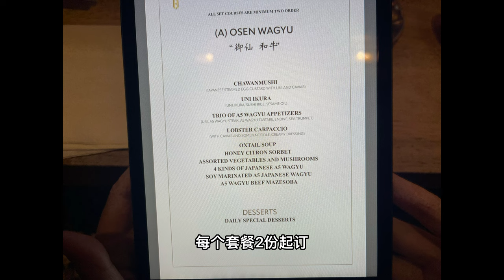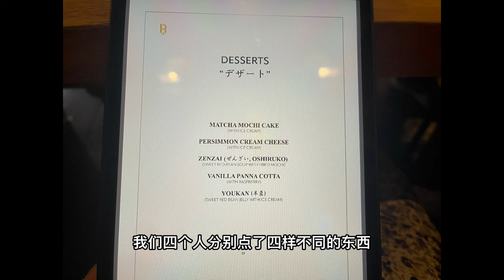洛杉矶探店 | 日式烤肉 | 200 美元套餐值不值 | Yokiniku Osen